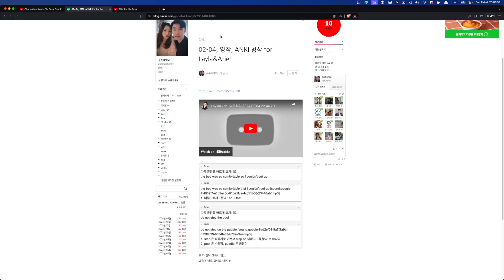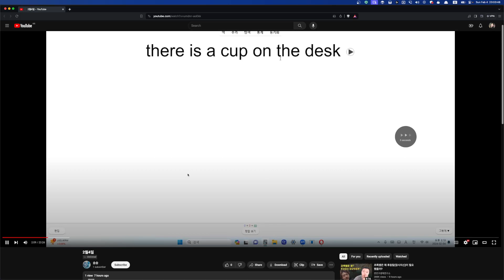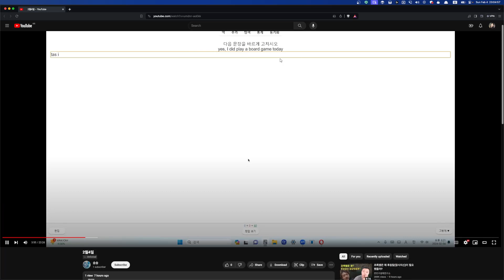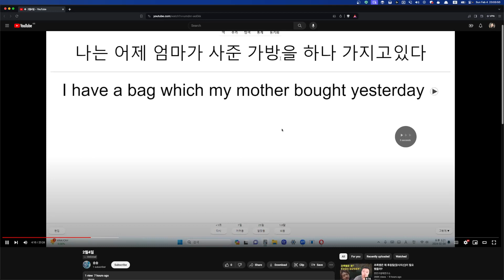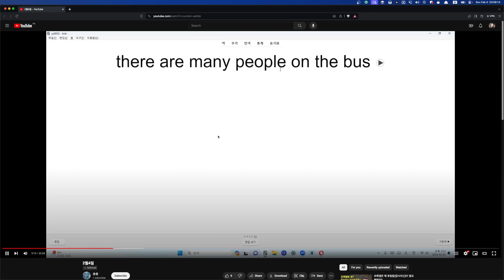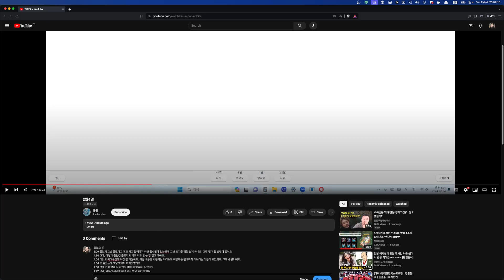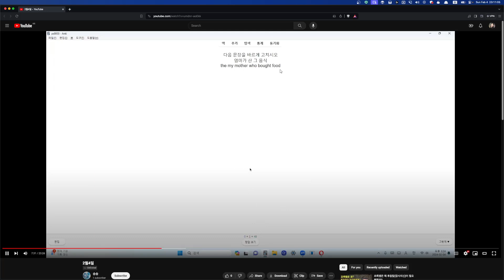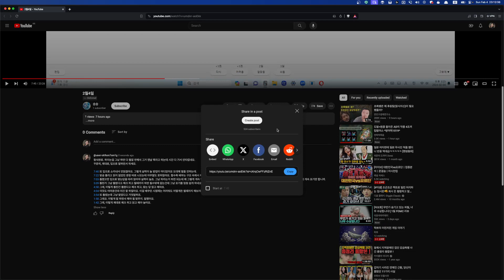SJU 숙제첨삭 2024 02 04 23 01 45